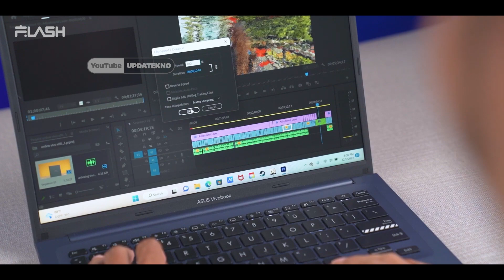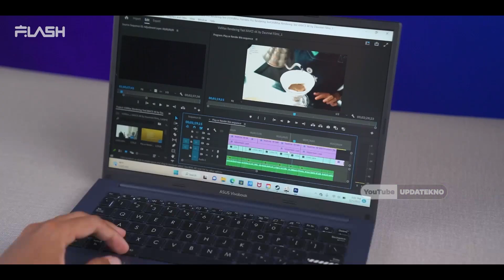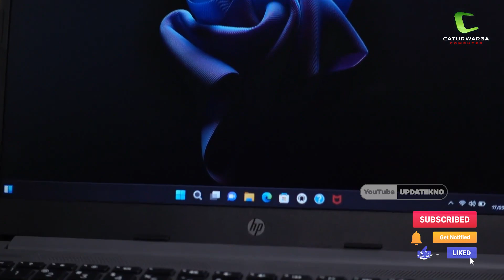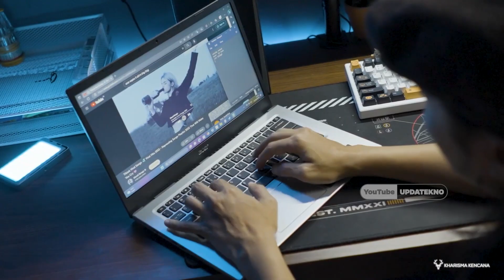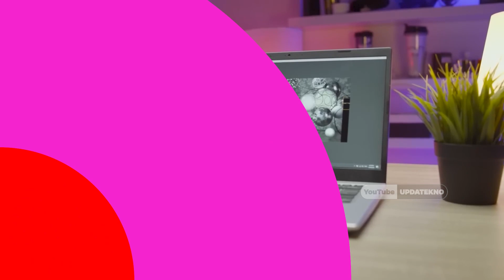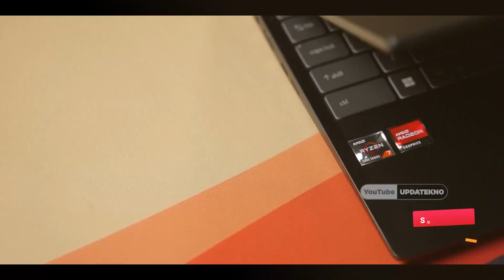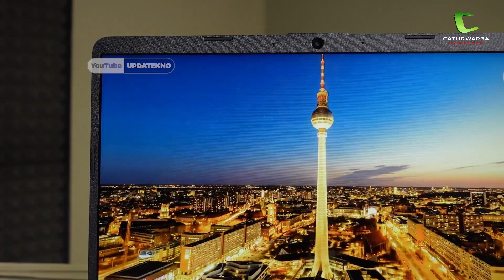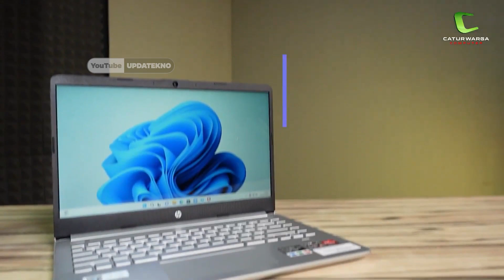5 LAPTOP 7 JUTAAN TERBAIK PILIHAN BULAN JULI 2023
Link Pembelian dengan Promo Khusus:
💎Laptop Ke-1